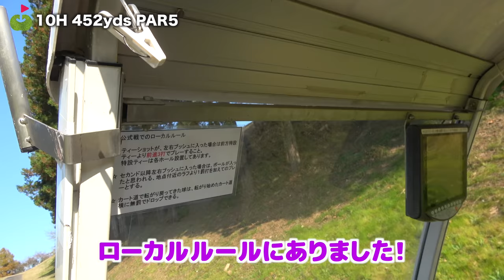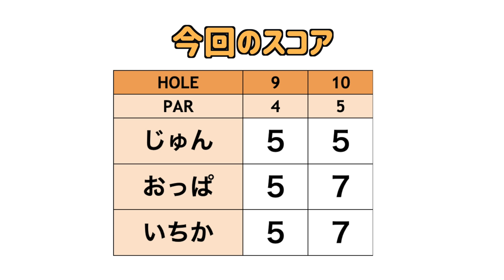200y以下のパー4、チャンスかと思いきや...あわやダボの大苦戦⁉︎一体何が⁉︎【ゴルフ女子発掘第5弾#4】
今回はお久しぶりのおっぱちゃんと
初登場のいちかちゃんと一緒に
紅葉の中楽しくゴルフします！

カート道ジェットコースターの救世主現る✨

♣本日のゴルフ場:筑波国際カントリークラブ